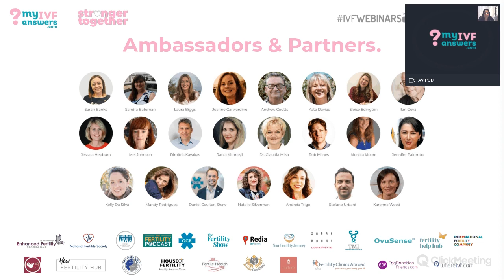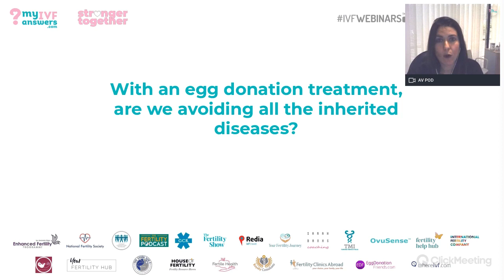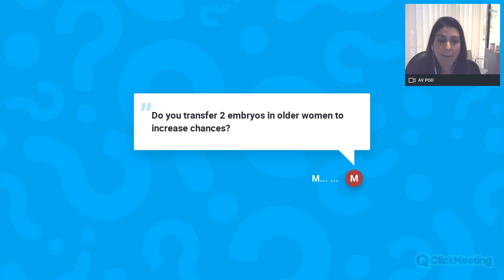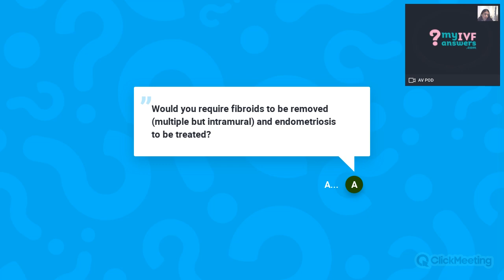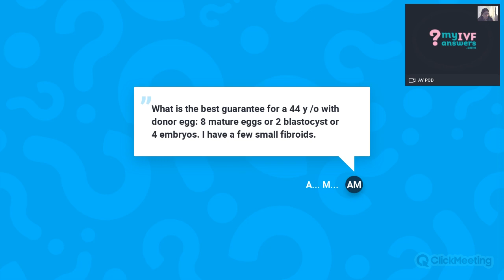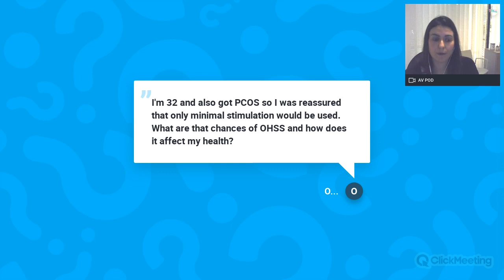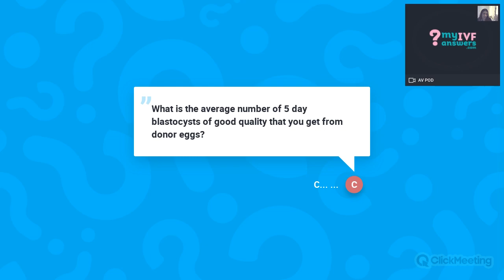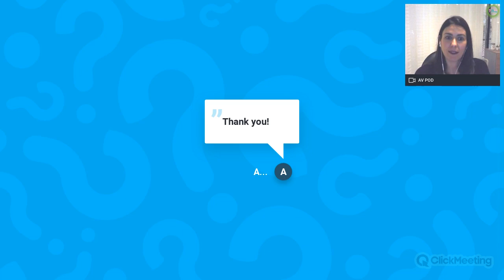Egg donation – all you need to know before you go abroad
In this video, Dr. Veronica Legidos Lopez, Gynaecologist at IVI Clinic Alicante, is answering patients’ questions about egg donation process abroad.